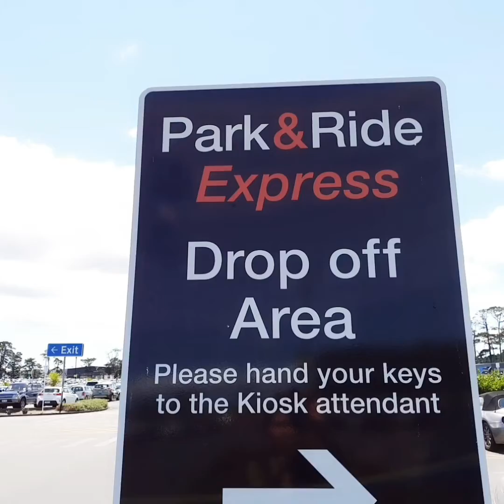Getting ready for our trip ...DAY 1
Looking forward for our Christmas Holiday.